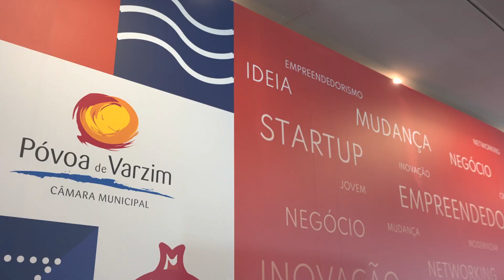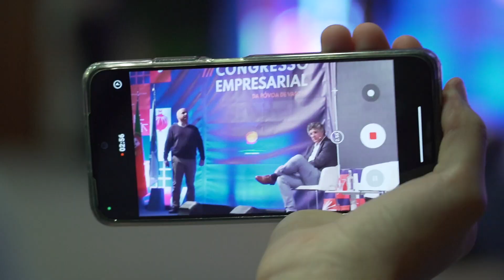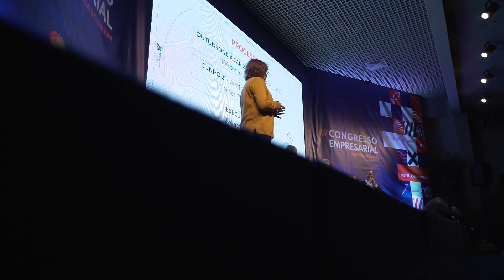III Congresso Empresarial da Póvoa de Varzim